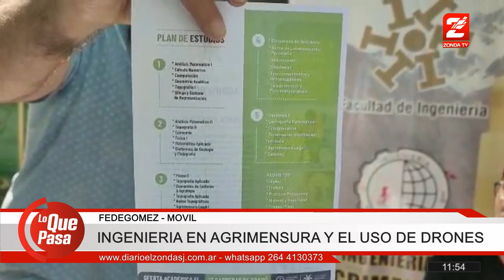Fede Gomez, feria educativa en la facultad de Ingenieria: Agrimensura y Electronica